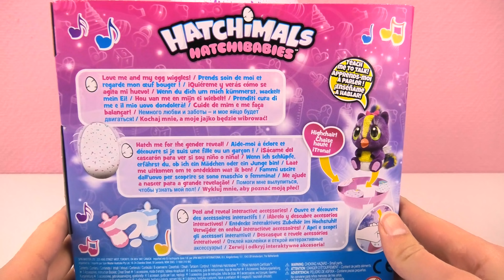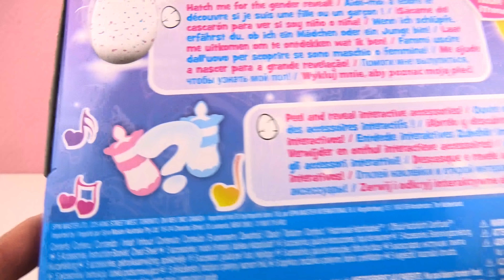Hatchibabies schlüpfen aus dem EI | GEBURTSTAG für süßes Hatchimal BABY | Unboxing Anleitung deutsch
Heute bekommt unser Hatchibaby ein Geschwisterchen! Wie süüüüß! Was es wohl diesmal wird? Und ob sich die beiden verstehen werden?

Wow! Du hast tatsächlich bis hierher gelesen! Deine EXTRA Frage:
Habt ihr auch ein Hatchibaby zu Hause?

16758